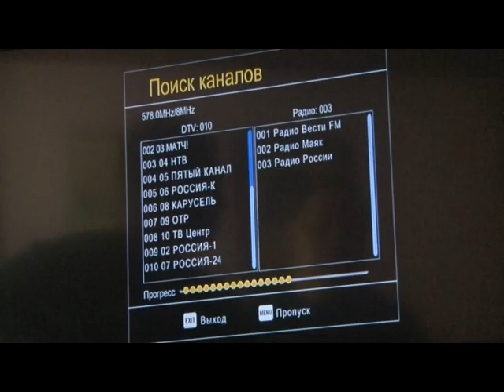18 лет в эфире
18 лет назад, 16 ноября 2001 года в эфир Телерадиокомпании «Одинцово» вышла первая программа.